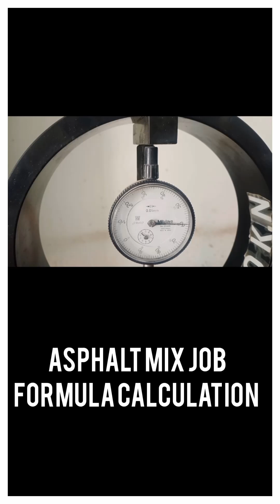Asphalt mix job formula Calculation vma,va,vfa,gse,gsb,gsa,gmm By Gulab sakim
asphalt mix job formula# vma,va,vfa,gse,gsa,gsb and gmm calculation